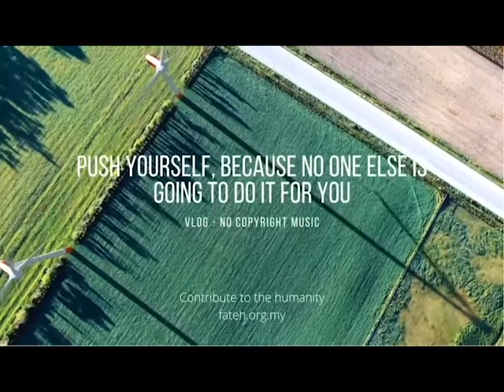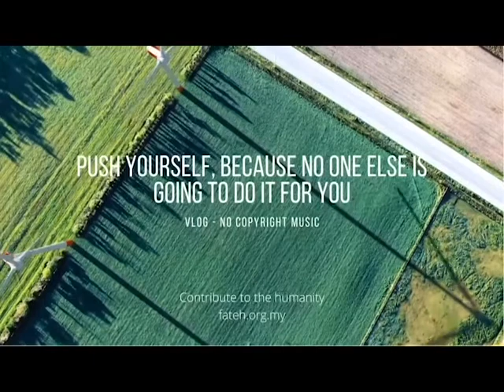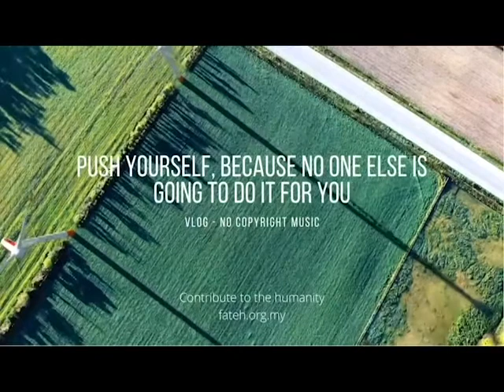YANQRA - Elation (Vlog - No Copyright Music)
Best vlog no copyright background music that is non copyrighted so you can use it in your youtube videos.